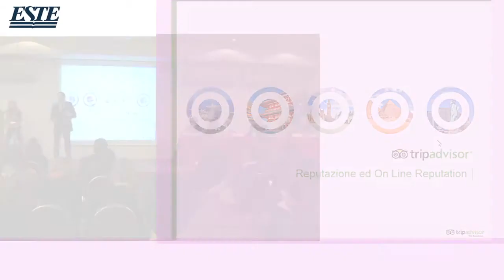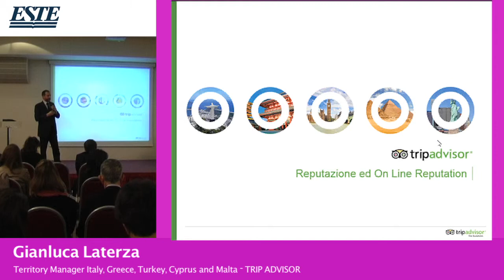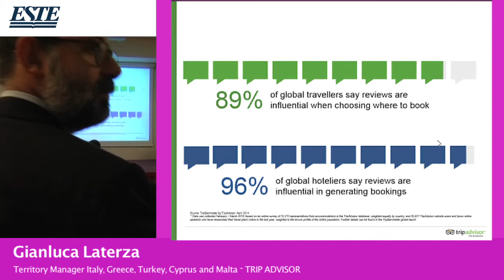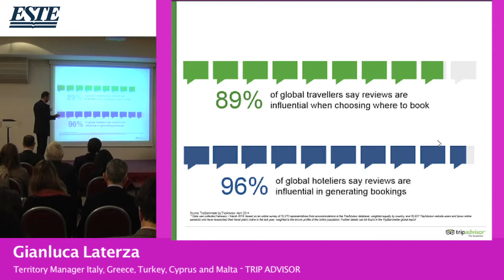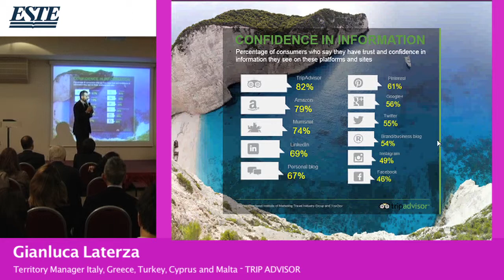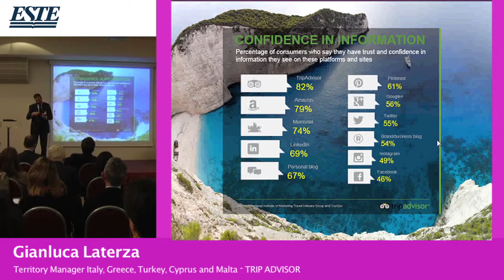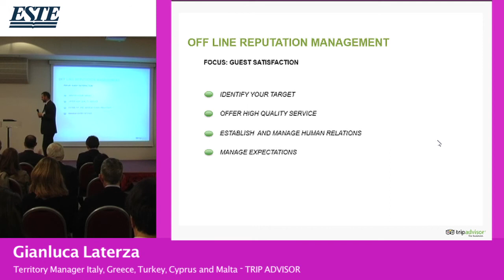Gianluca Laterza, TRIP ADVISOR – Customer Experience Milano 2014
Intervento di Gianluca Laterza, Territory Manager Italy, Greece, Turkey, Cyprus and Malta di TRIP ADVISOR, dal titolo ‘Gestire la reputazione’ nell’ambito del convegno “Customer experience: alla ricerca del marketing perfetto” tenutosi a Milano il 2 dicembre 2014.
Che cosa c’è alla base della rilevanza della reputazione e che cosa intendiamo con il termine “reputazione”? C’è un nesso tra reputazione e online reputation? Perché scriviamo e leggiamo recensioni? Qual è, se esiste, il ruolo del lettore? È gestibile la reputazione e, se lo è, in che maniera? Quale è la funzione della risposta della direzione?